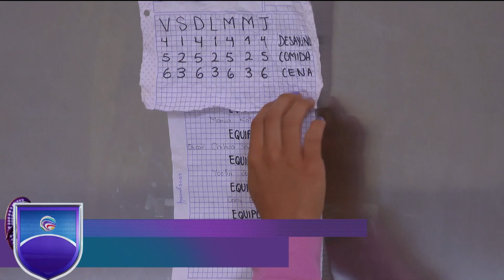¡Despedida de Bambi! La debutante les dejó un mensaje a los que siguen en DBUTFC